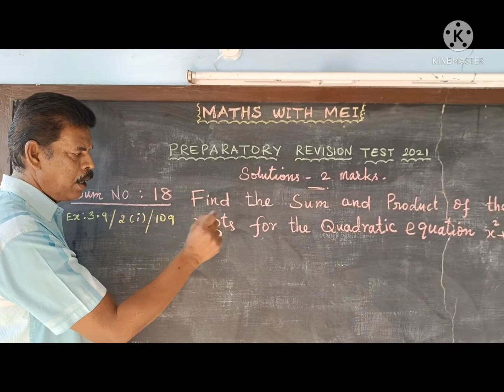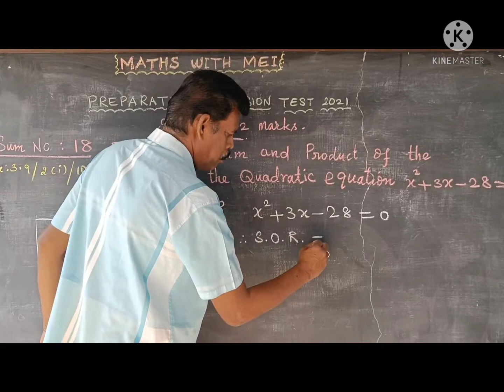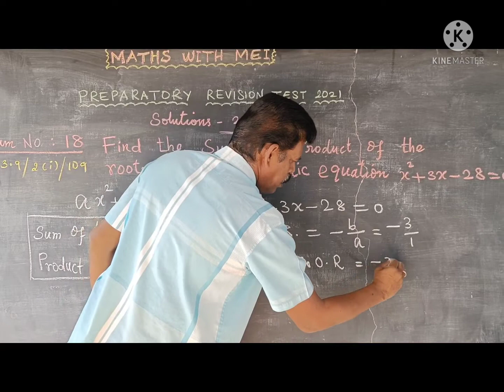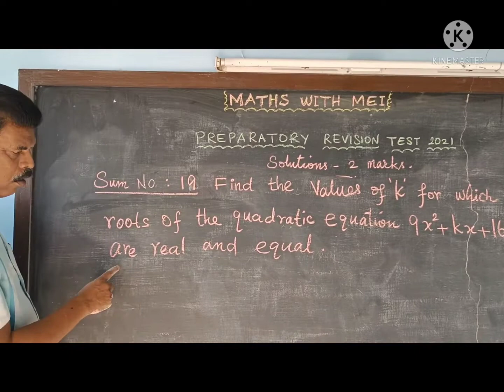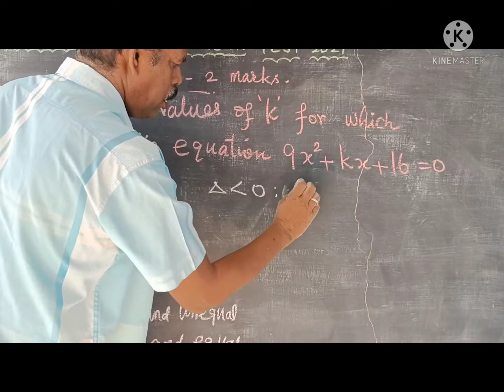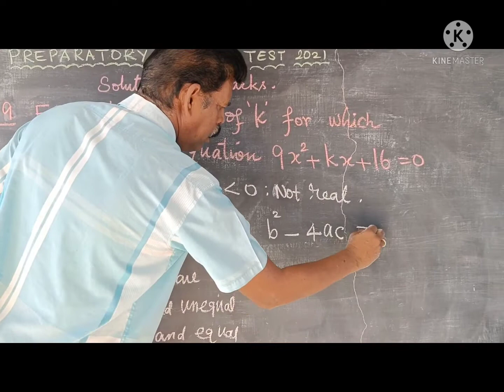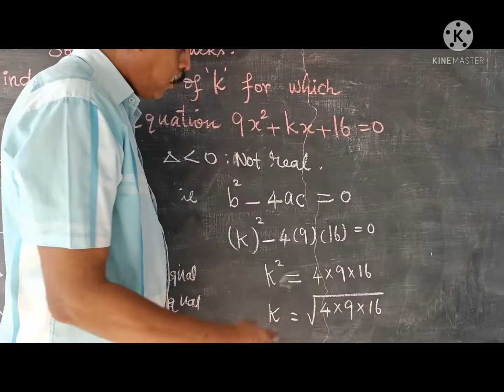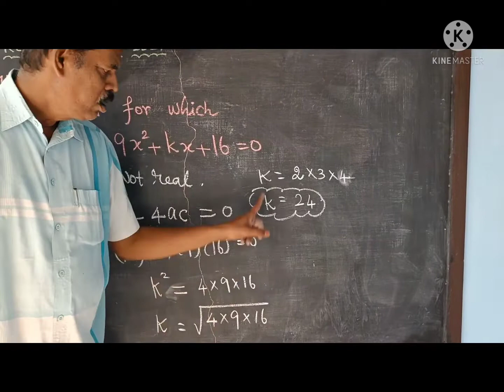Class-10 | Preparatory Revision Test 2021 | Maths | 2 marks Solutions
In this video , solutions for Preparatory Revision Test 2021 2marks is explained. Watch this and share to the Students to get good score in Maths. All the best 👍.

Kindly ask doubts in comment section if any.